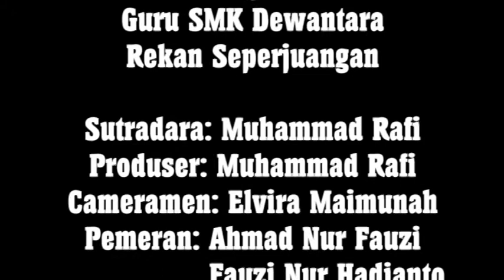Pola Hidup Healthy ( ILM By: Muhammad Raffi )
Iklan Layanan Masyarakat tentang Pola Hidup Healthy dibuat oleh Muhammad Raffi dalam rangka Praujikom.